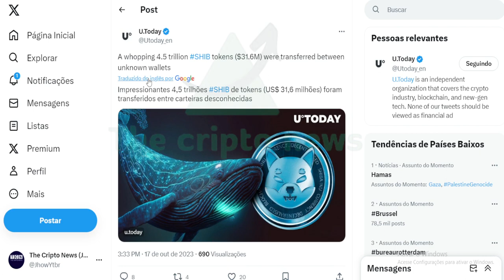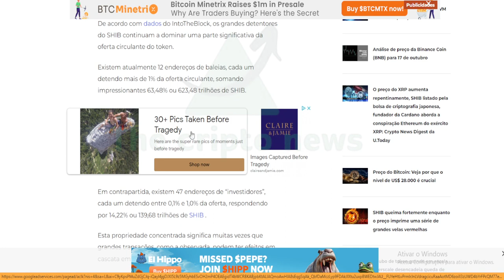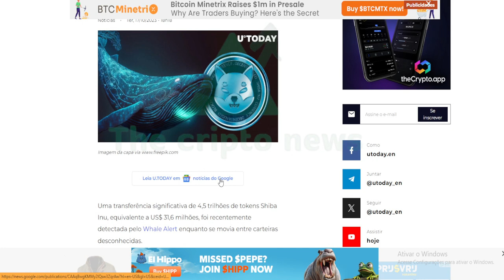TRILHOES DE SHIBA INU MOVIMENTADOS !!